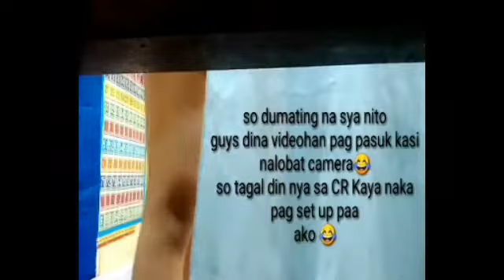MAY IBA AKO PRANK | wilfreda belardo